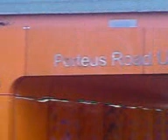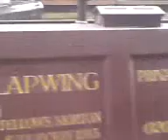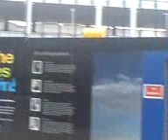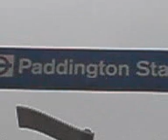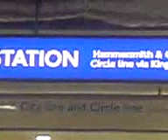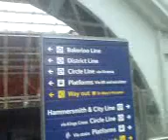Little Venice to Paddington Station